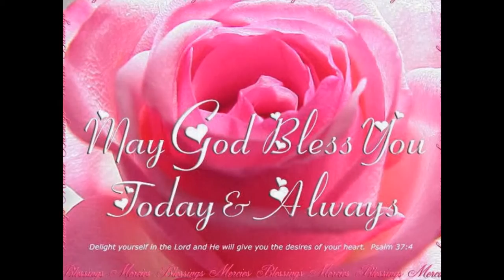To Di w/love